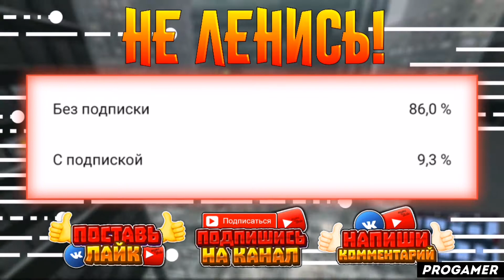КАК ПОЛЬЗОВАТЬСЯ ПРИЛОЖЕНИЕМ BOOM МУЗЫКА / ТУТОРИАЛ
Всем привет! В этом видеоролике я расскажу вам как пользоваться приложением boom музыка! А так же boom музыка как пользоваться й boom музыка слушать ц boom музыка друзей у boom музыка на андроид к boom музыка на айфон е boom музыка на пк н boom музыка приложение г boom музыка скачать бесплатно ш boom музыка взлом щ boom музыка взломанная версия з boom музыка уроки х boom музыка обзор ъ boom музыка туториал ф boom музыка обучение ы boom музыка обучалка в boom музыка подписка а progamer п прогеймер р музыка бесплатно ну а на этом все!